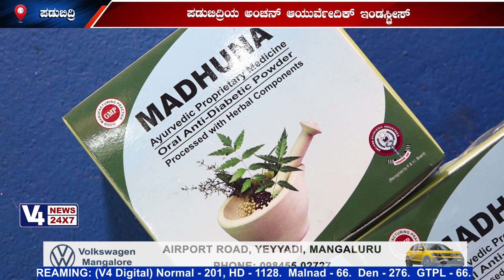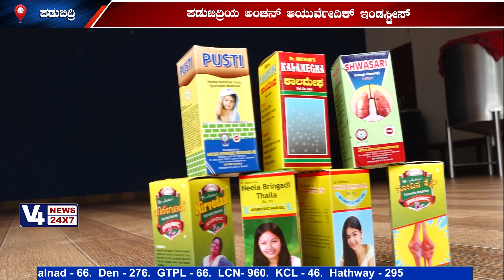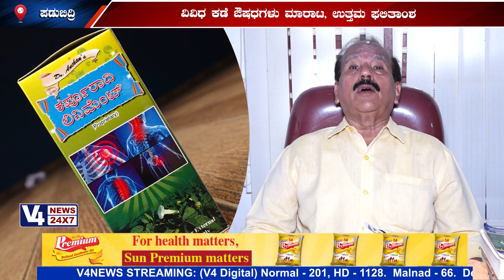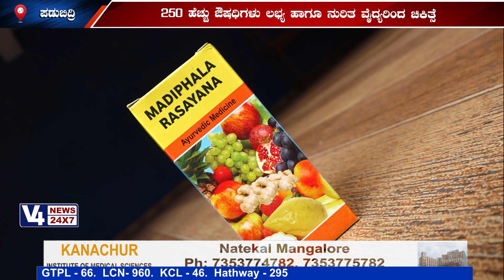ಪಡುಬಿದ್ರಿಯ ಅಂಚನ್ ಆಯುರ್ವೇದಿಕ್ ಇಂಡಸ್ಟ್ರೀಸ್ : 250 ಹೆಚ್ಚು ಔಷಧಿಗಳು ಲಭ್ಯ ಹಾಗೂ ನುರಿತ ವೈದ್ಯರಿಂದ ಚಿಕಿತ್ಸೆ